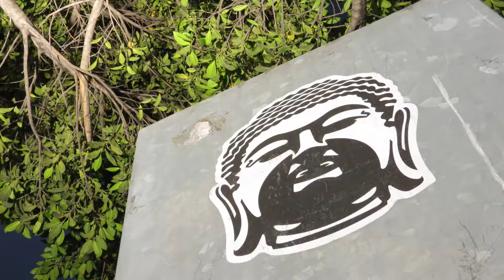Update From Australia - The Road Home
Update from the campaign trail! If you would like to make a donation to help me keep making inspirational/transformational video This video is Produced by LallyiAm. Reproduce!